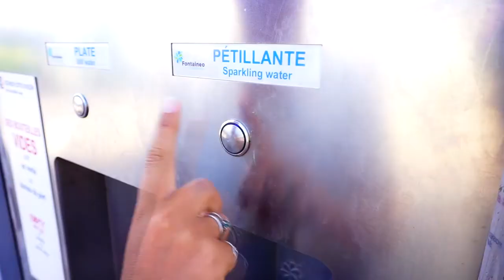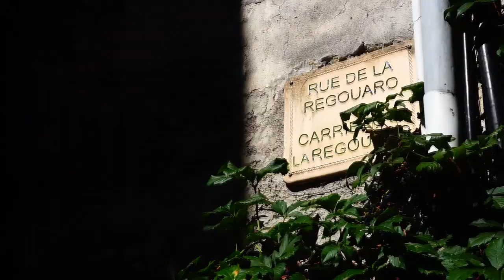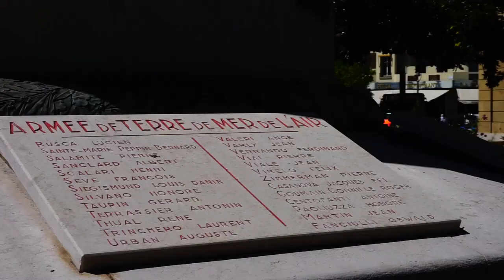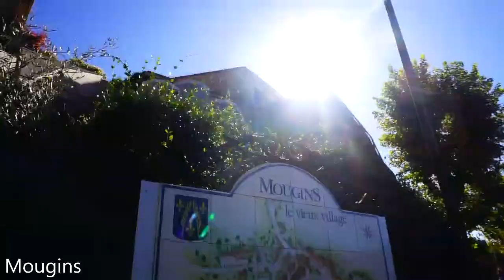EXPLORING THE SOUTH OF FRANCE | EP 46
We're heading up in to the hills of the French Riviera, exploring by car for 2 days and flying our drone over some of the most insane views and quaintest French villages the South of France has to offer!

We've swapped the boat for four wheels this week and we're off exploring by land. We visit some of the most beautiful hidden villages up in the hill around Antibes and Cannes and finally get to spend hours flying the drone over incredible views and unseen secret places.

We hope you enjoy - make sure to SUBSCRIBE to join the adventure, LIKE if you enjoyed the video, COMMENT to let us know what you think and SHARE to support our production!

The Travel Tapes
Erin & Josh

📸 CAMERA - SonyA6000 / GoPro Hero4 / DJI Mavic Air 2